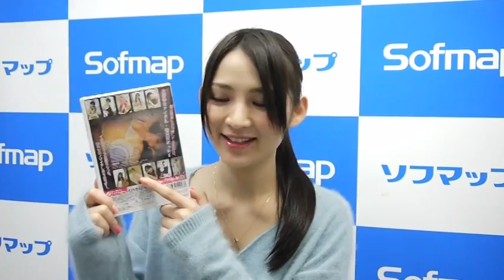鈴木 咲さんメッセージ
6人組グループ「parsolate(パソラッテ)」のメンバーとして活動中の鈴木 咲さんが、DVD「鈴木咲をノゾキサキ」を発売。その記念イベントからのメッセージです。

購入したての競泳水着で悩殺!!　鈴木 咲が2年ぶりのDVD